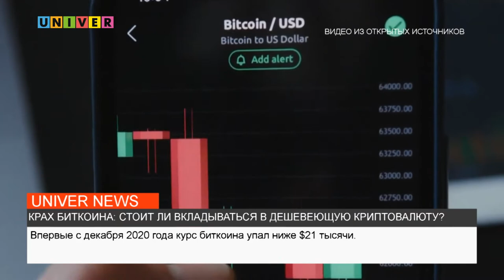КРАХ БИТКОИНА: СТОИТ ЛИ ВКЛАДЫВАТЬСЯ В ДЕШЕВЕЮЩУЮ КРИПТОВАЛЮТУ?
Впервые с декабря 2020 года курс биткоина упал ниже $21 тысячи. За последний месяц одна из наиболее популярных криптовалют подешевела в цене более чем на 30%. О причинах обвала рассказывает эксперт Казанского федерального университета.